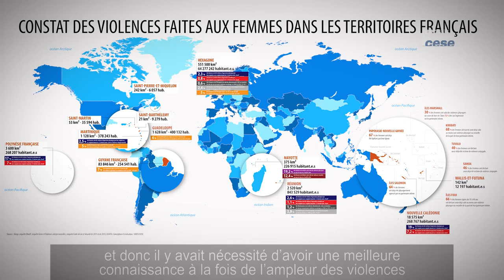Combattre les violences faites aux femmes dans les Outre-mer - cese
Avis rapporté par Ernestine Ronai et Dominique Rivière respectivement au sein de la délégation aux droits des femmes et à l’égalité présidée par Pascale Vion, et de la délégation à l’Outre-Mer présidée par Jean-Etienne Antoinette.
Faisant suite à l’étude sur Combattre les violences faites aux femmes, des plus visibles aux plus insidieuses rapportée par Pascale Vion en 2014, le présent avis porte sur la lutte contre les violences faites aux femmes dans les Outre-mer et répond à la saisine adressée par le Premier ministre au CESE, le 25 juillet 2016.

Ses 40 préconisations sont articulées autour de six axes : améliorer la connaissance ; renforcer la coordination et la coopération des acteur.trice.s ; conforter la formation des professionnel.le.s ; promouvoir la prévention et la sensibilisation ; consolider les parcours de sortie des violences et augmenter les moyens mobilisés.

L’avis du CESE rappelle le caractère universel du phénomène des violences faites aux femmes, leurs différentes formes et leurs conséquences. Soulignant les principaux traits de la remarquable diversité historique, culturelle et institutionnelle des territoires ultramarins, il fournit les données essentielles permettant, en l’état des connaissances, de mesurer dans les Outre-mer l’ampleur de la prévalence des violences sexistes et sexuelles contre les femmes. Il explore les facteurs explicatifs ou aggravants et repère les freins et leviers pour une évolution positive telle que voulue par les acteur.trices. des territoires : traits particuliers des stéréotypes sexistes et sexuels, représentations sociales des rapports de domination entre les femmes et les hommes, précarité sociale, insularité et éloignement, difficultés de la prise en charge des victimes, en particulier liées à l’insuffisance des structures d’accueil et d’hébergement ainsi que de la formation des professionnel.le.s. Enfin, il rend compte des initiatives locales et des évolutions récentes qui attestent d’une mobilisation accrue dans les territoires ultramarins.

Sur le plan de la méthode, cet avis a été co-construit avec la participation de nombre d’acteur.trice.s public.que.s et associatif.ve.s des Outre-mer et des conseiller.ère.s du CESE qui en sont issu.e.s, en particulier pour la Nouvelle-Calédonie, la Polynésie française et Saint-Pierre et Miquelon, territoires spécialement visés par la saisine. Pour contribuer pleinement à cet avis, le CESE de Nouvelle-Calédonie a ainsi produit fin 2016 une étude locale sur le sujet tandis qu’une mission du CESE national se rendait dans ce territoire.

Les formes de violences faites aux femmes sont multiples. Toutes les études prouvent cependant qu’elles s’exercent majoritairement au sein de l’espace familial. C’est pourquoi les rapporteur.e.s se sont concentré.e.s sur l’étude des violences conjugales, qui sont les plus nombreuses.

Aux termes de cet avis, le CESE a constaté qu’il n’y avait pas de fatalité aux violences faites aux femmes dans les Outre-mer. D’indéniables leviers sont à l’oeuvre dans ces territoires et illustrent une prise de conscience sur la nécessité à la fois de faire évoluer les mentalités et de mettre en place les dispositifs et les formations indispensables pour progresser.

Si le 5e Plan interministériel de mobilisation et de lutte contre toutes les violences faites aux femmes est à même de fournir un cadre pertinent, les acteur.trices des Outre-mer doivent pouvoir déployer leurs efforts et leur stratégie pour appliquer les préconisations du présent avis en privilégiant les partenariats et en se souciant, dès leur mise en oeuvre, de l’évaluation de leurs actions. Enfin, face à l’urgence et à l’ampleur des besoins pour lutter contre les violences envers les femmes et organiser réellement l’égalité dans la société, les politiques en faveur des droits des femmes doivent recevoir des financements publics adéquats.

Ernestine Ronai est psychologue et responsable de l’Observatoire départemental de Seine-Saint-Denis des violences envers les femmes et co-présidente de la commission Violences du Haut Conseil à l’Égalité entre les femmes et les hommes.

Dominique Rivière est avocat-consultant et membre au titre de la cohésion sociale et territoriale et vie associative.